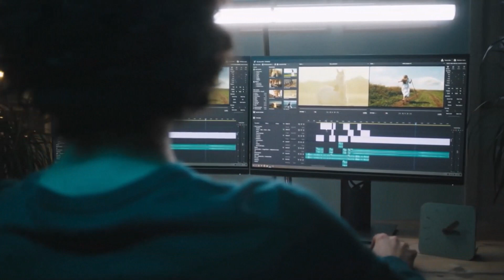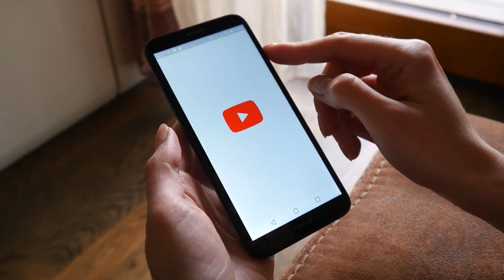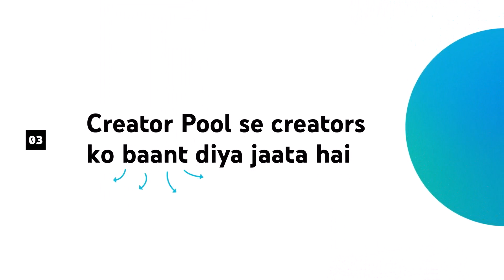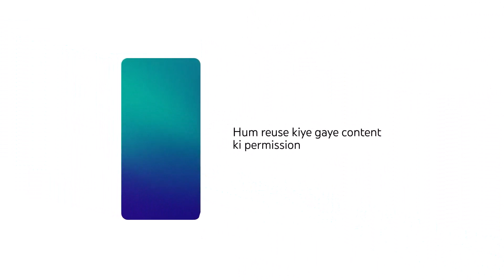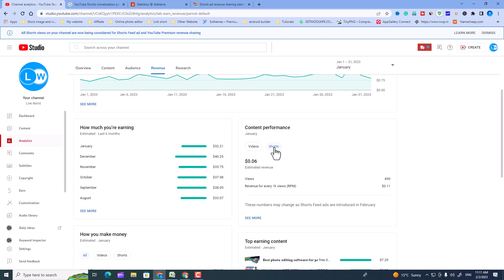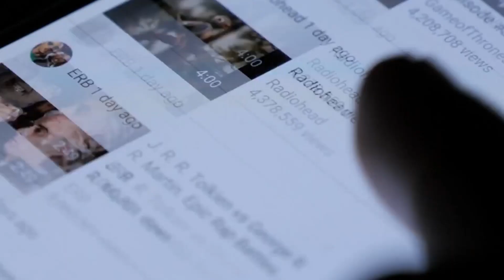Youtube shorts monetization Update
Youtube shorts monetization revenue Distribution | Youtube Monetization new Update 2023